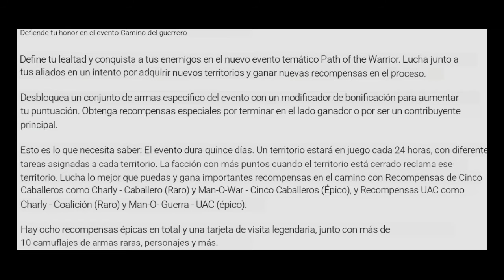PASE COMPLETO S3 2021 COD MOBILE